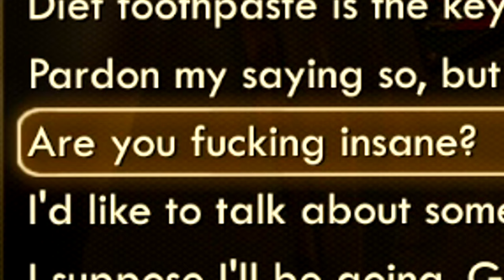The Outer Worlds Is WAY More Fun As A Psychopath...